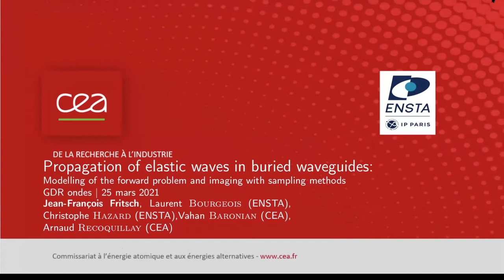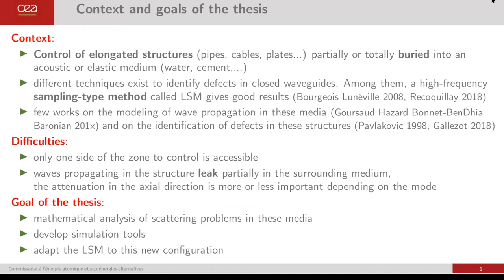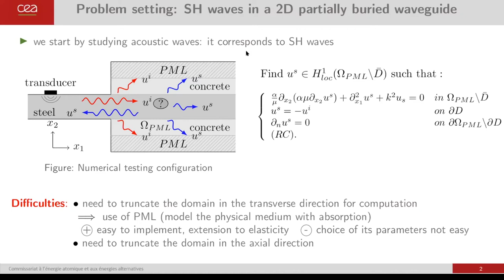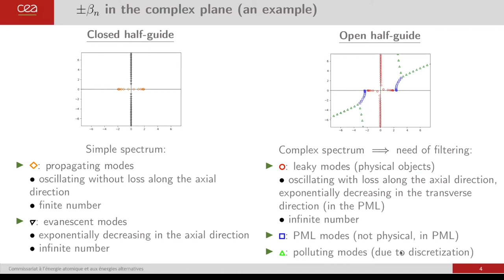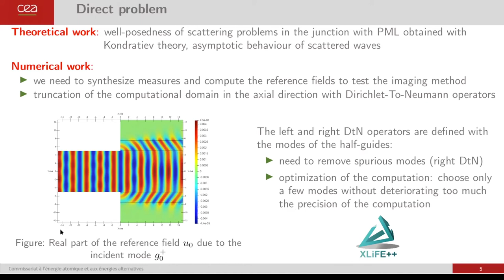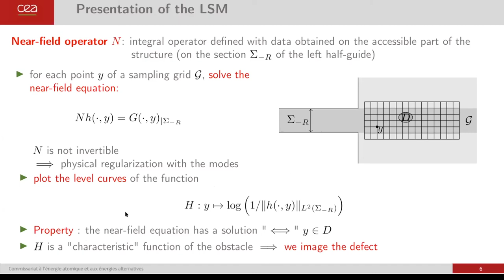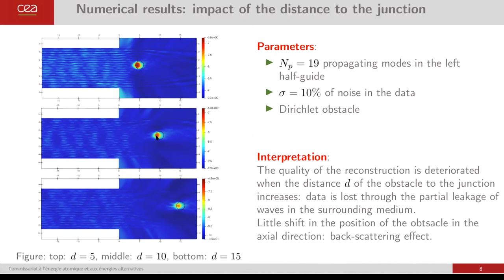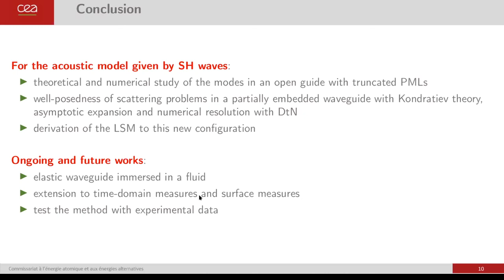GT1 - Webinaire du 28 Mars 2021 - Jean-François Fritsch